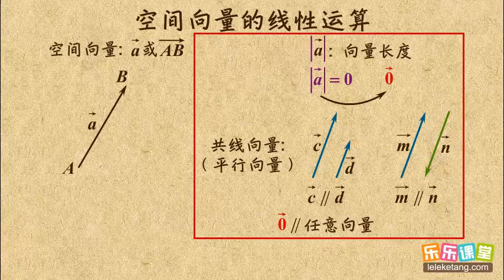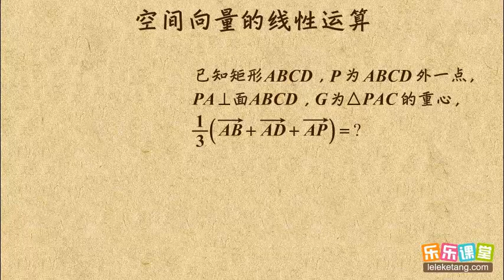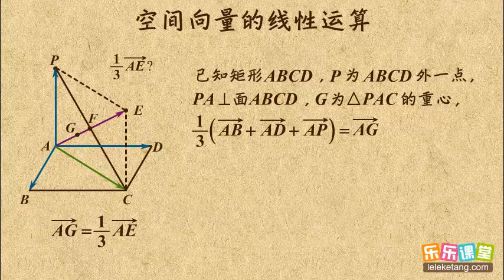01 空间向量的线性运算 空间向量与立体几何 高中数学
01 空间向量的线性运算   空间向量与立体几何   高中数学